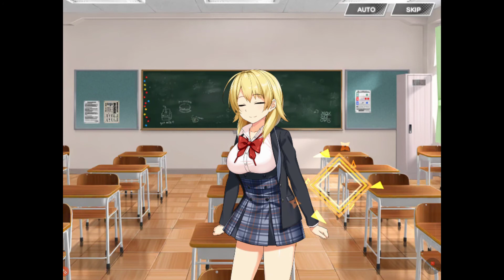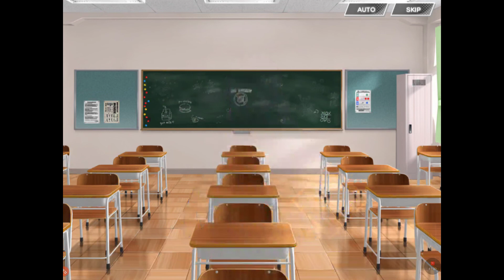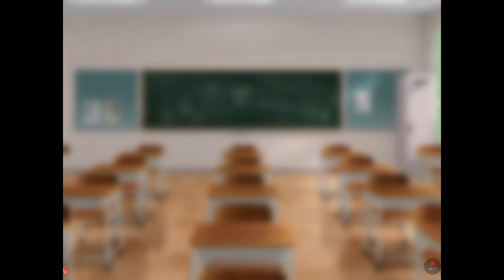Moe Ninja Girls Rpg season 1 chapter 2 ninja shadows.